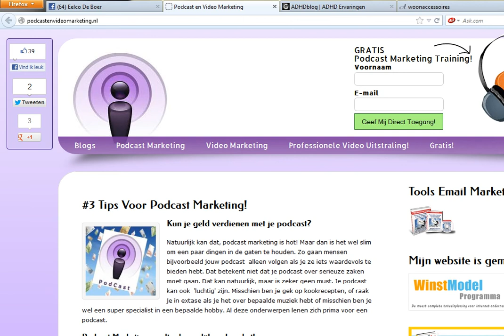Witruimte Galore Website Review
jij al wat een van de belangrijkste delen van je website is? Je moet op die plek direct duidelijk maken waar je voor staat en wat mensen op jouw website kunnen doen/leren/vinden/etcetera! Dit deel van je site nagenoeg blanco houden is dus best heel zonde.